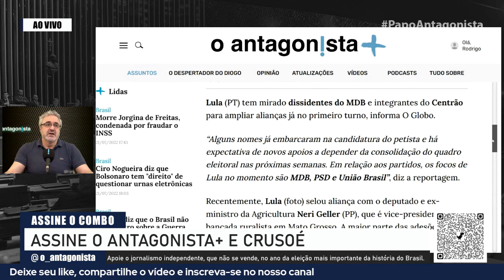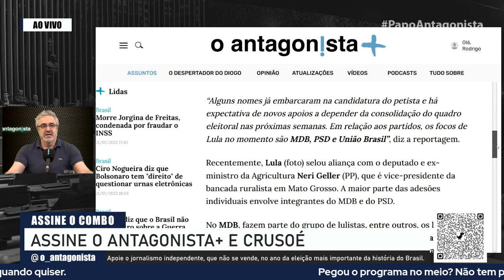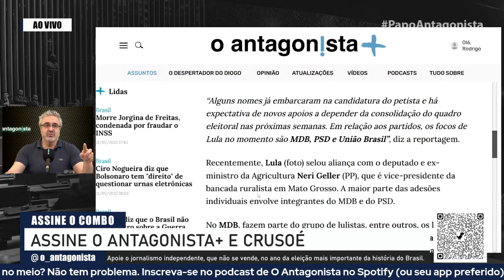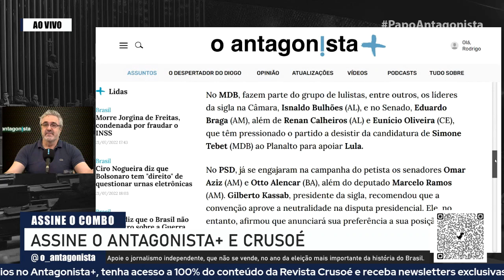Lula mira dissidentes do MDB e Centrão para ampliar alianças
Lula (PT) tem mirado dissidentes do MDB e integrantes do Centrão para ampliar alianças já no primeiro turno, informa O Globo.

"Alguns nomes já embarcaram na candidatura do petista e há expectativa de novos apoios a depender da consolidação do quadro eleitoral nas próximas semanas. Em relação aos partidos, os focos de Lula no momento são MDB, PSD e União Brasil", diz a reportagem.

Recentemente, Lula (foto) selou aliança com o deputado e ex-ministro da Agricultura Neri Geller (PP), que é vice-presidente da bancada ruralista em Mato Grosso. A maior parte das adesões individuais envolve integrantes do MDB e do PSD.

No MDB, fazem parte do grupo de lulistas, entre outros, os líderes da sigla na Câmara, Isnaldo Bulhões (AL), e no Senado, Eduardo Braga (AM), além de Renan Calheiros (AL) e Eunício Oliveira (CE), que têm pressionado o partido a desistir da candidatura de Simone Tebet (MDB) ao Planalto para apoiar Lula.

No PSD, já se engajaram na campanha do petista os senadores Omar Aziz (AM) e Otto Alencar (BA), além do deputado Marcelo Ramos (AM). Gilberto Kassab, presidente da sigla, recomendou que a convenção aprove a neutralidade na disputa presidencial. Ele, no entanto, afirmou que anunciará sua preferência a sua posição individual no futuro.

No PSDB, até o momento, Lula conta com o apoio de Aloysio Nunes. Aliados acreditam que, se a candidatura de Tebet não se mostrar viável, outros integrantes do partido, como Rodrigo Maia, podem embarcar na campanha do petista.